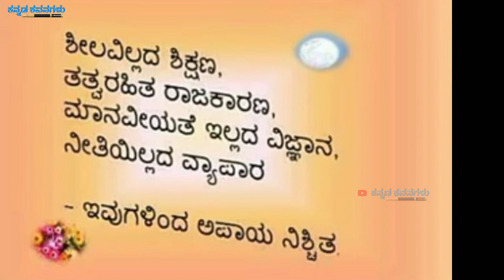Kannada kavana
Kannada kavanagalu Kannada love quotes Kannada quotes Kannada filings Kannada dialog Kannada motivation video Kannada Inspirational video